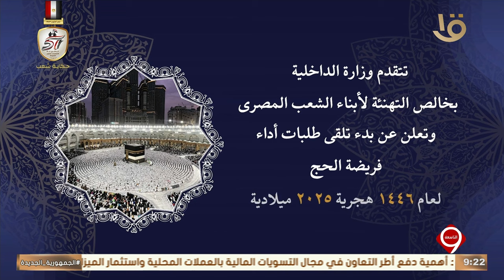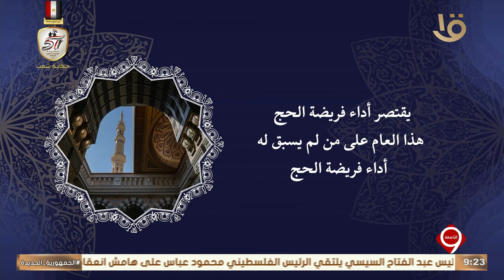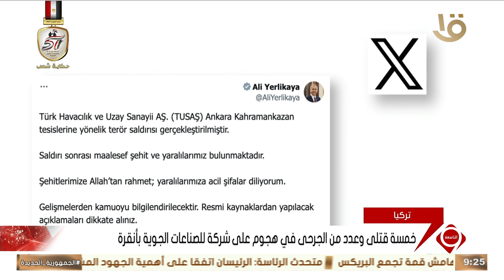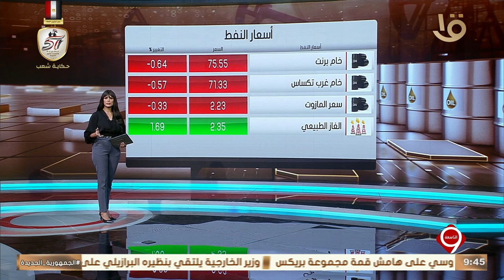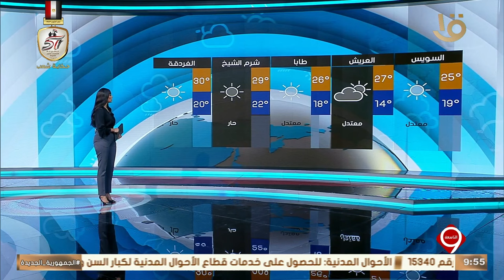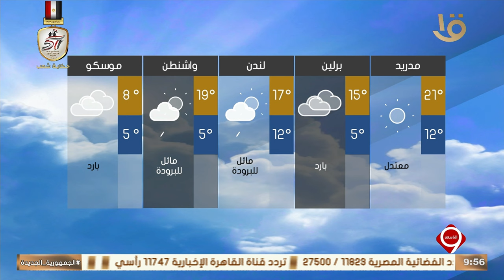نشرة التاسعة | أهم الاخبار السياسية والاقتصادية محليا وعالميا 23 -10-2024